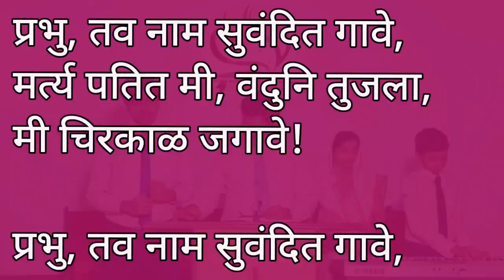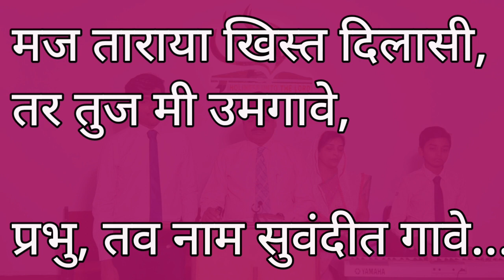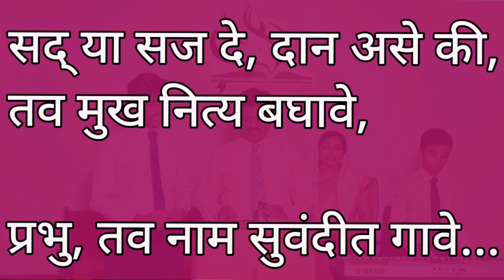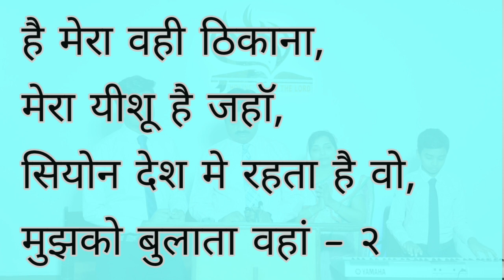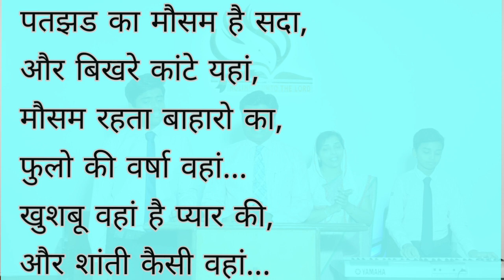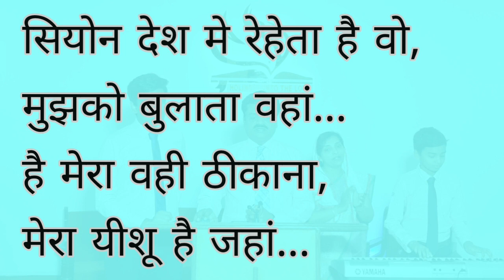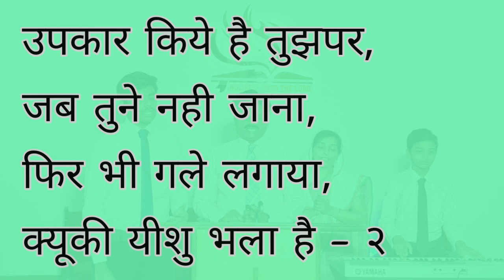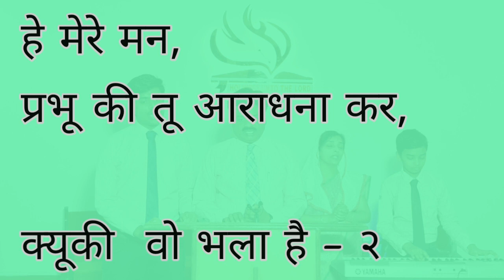'PHILIP -The First Missionary' (Marathi Church Service) By Rev. A.S. Hidadugikar.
Message By Rev. A.S. Hidadugikar On The Topic 'PHILIP-  The First Missionary'

For Bank Transactions:-
Mid-Mah. Dist. Assembly of The Church Of The Nazarene - Bhushannagar
SBI AMBIKA NAGAR KEDGAON
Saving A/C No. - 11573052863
IFSC : SBIN0008421

Please Inform on the above no. if you have made a transaction.

Find the Gospel Videos Below -